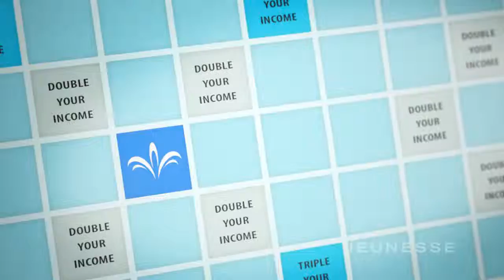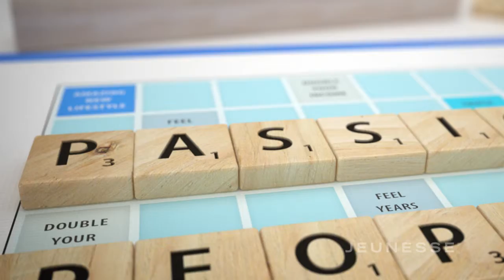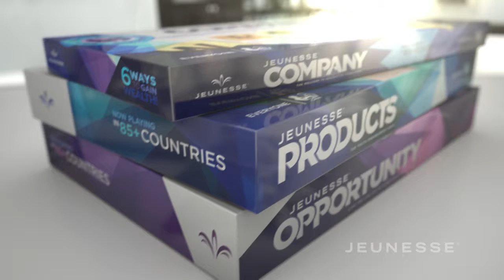JNS COMPANY ENGLISH 720p ENG